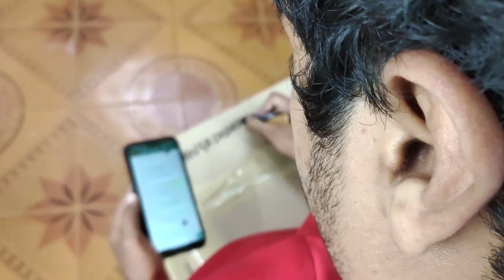Price of AsianArowana,Arapaima,StingRay in KOLATHUR market-Care Tips in Tamil-Eshwar Gandhi